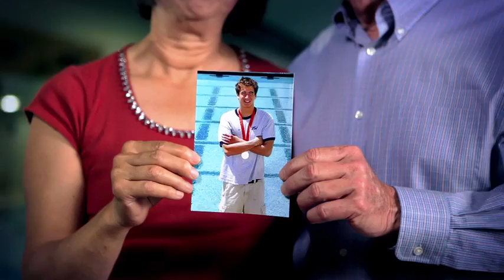KING5: Nathan Adrian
Promo campaign highlights the parents of olympic swimmer Nathan Adrian.